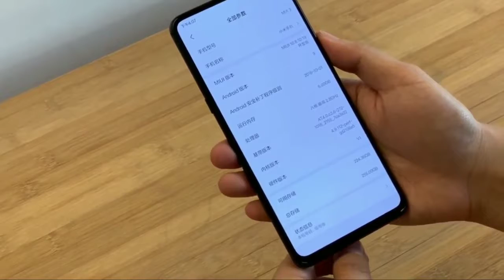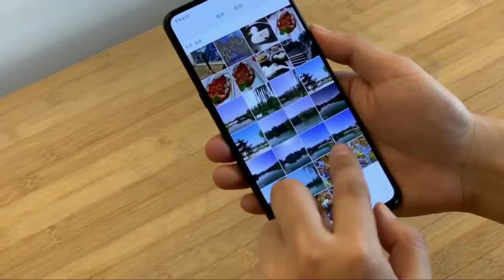Xiaomi Mi Mix 3 Unboxing&Hands on